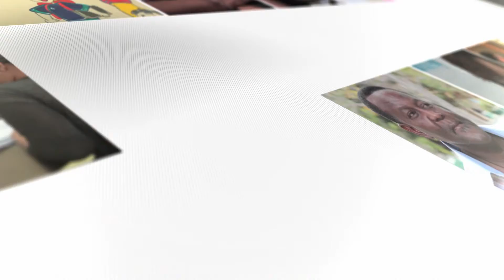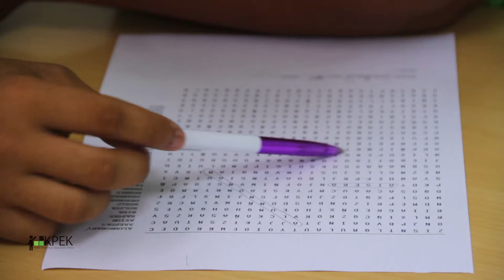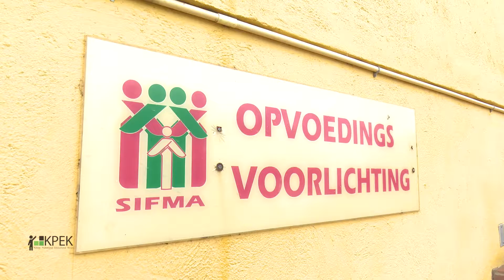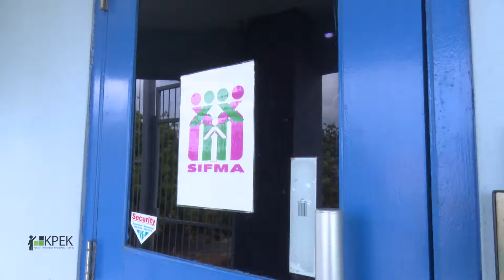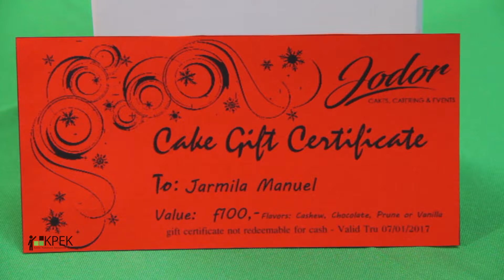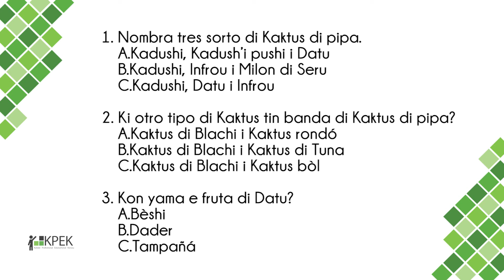"Kalidat Edukashonal; responsabilidat di nos tur!" 02-04-2017 Programa #41 / #1-2017